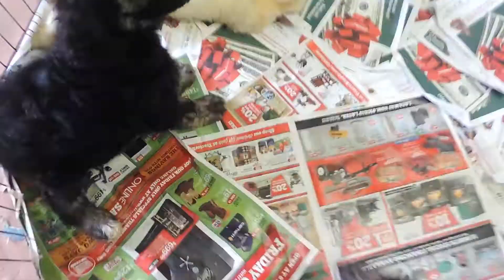3 of Rhiannon's female Shepadoodles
Shepadoodle pups